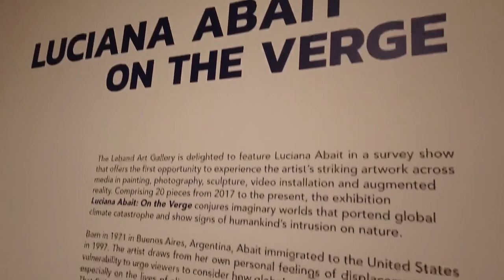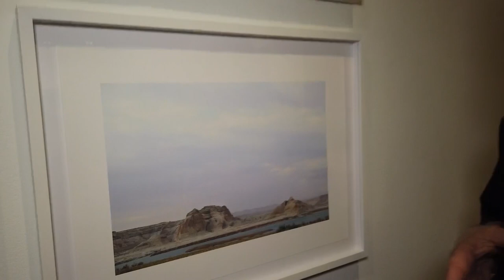Horizons: On the Record, Episode 4, Part 1 – Growing Green Jobs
Most of us are familiar with climate 🌎 change either through experiencing extreme weather 🌪️ where we live or through shocking headlines 📰 across our screens 🖥️. If we’re going to convert climate change to a more hopeful climate resiliency, we have to be sure we have the training, skills, and jobs in place needed to create a future that is environmentally, economically, medically, and socially just.

Watch the first part of the two-part episode of Horizons: On The Record when we examine Growing Green Jobs.